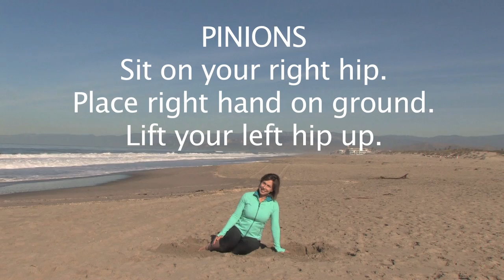Exercise Through the Bible #5 - Christian Fitness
Exercise through the Bible
WHOLYFIT TV